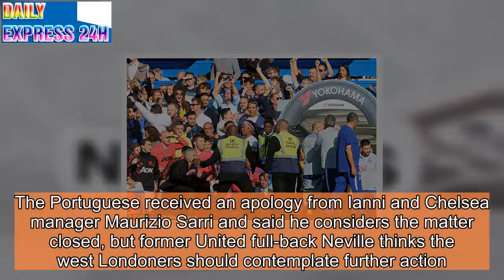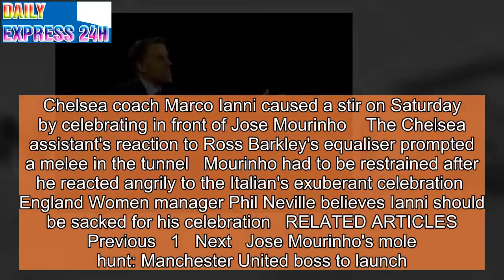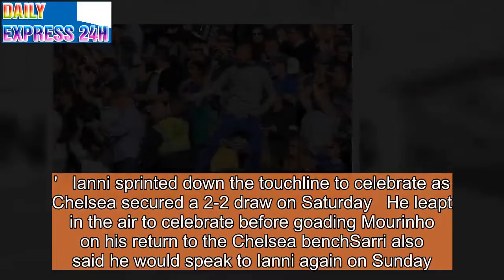Phil Neville says Chelsea should sack Marco Ianni